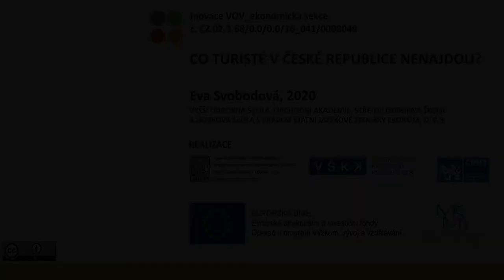VOV E404/1 – CO TURISTÉ V ČESKÉ REPUBLICE NENAJDOU?